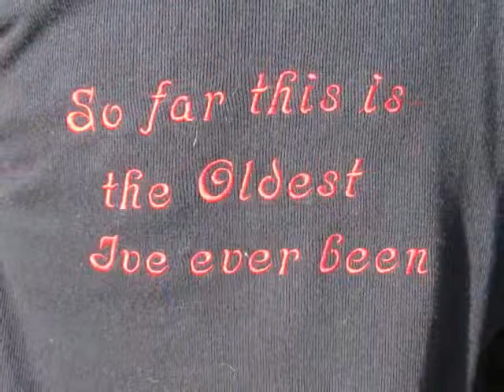Rue Ranch Wedding Reception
Bob Nelson threw a wedding reception party for his daughter Christine on their family ranch.